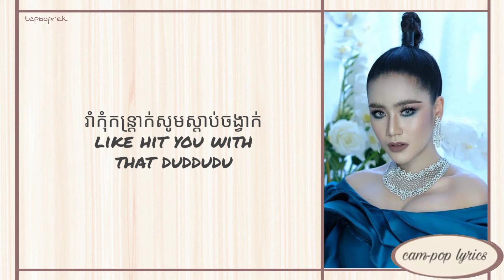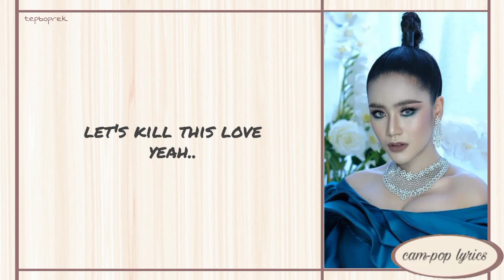TBP - ម្ចាស់បងកាន់តែកាច ( ma chas bong kan tae kach ) (Khmer lyrics)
teboprek - ម្ចាស់បងកាន់តែកាច